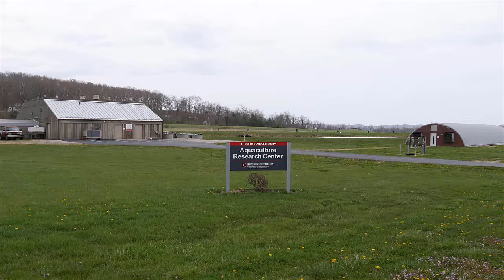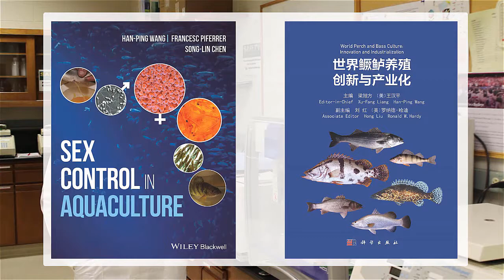Aquaculture Research Program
Hanping Wang, PhD provides a brief overview of the Aquaculture Research Program at The Ohio State University South Centers. For more information about the program, please visit: southcenters.osu.edu/aquaculture/research